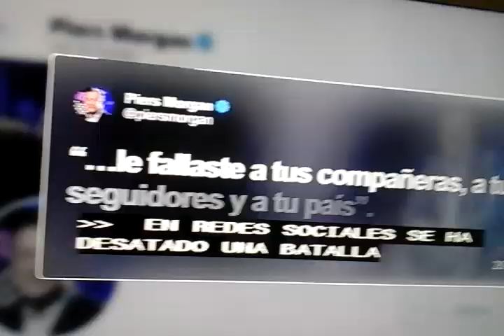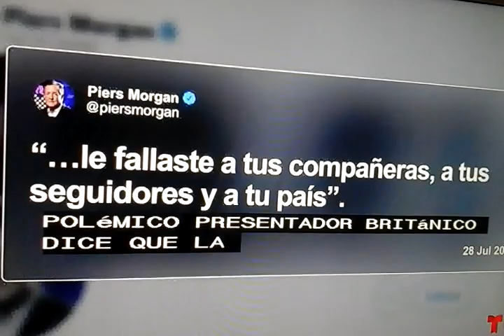Bile se retira de otra final olimpica.